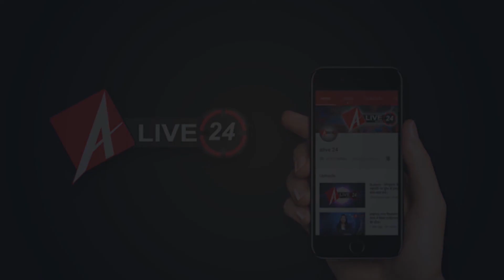घर मे घुसकर चोरों ने की लूटपाट नकदी समेत आभूषण की हुई चोरी,मारपीट कर किया घायल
यूपी के प्रयागराज जिले के बारा थानाक्षेत्र में बीती रात कमलेश कुमार भारतीय के घर में चोरों ने धारदार हथियार और पिस्टल के बल पर मारपीट करते हुए जमकर लूटपाट की। अज्ञात चोरों ने घर मे घुसकर नकदी समेत सोने चांदी के आभूषण पर हाथ साफ़ किये। विरोध करने पर घर के परिजनों को जमकर मारपीटा गया। जिसमें कमलेश की पत्नी गम्भीर रूप से घायल है। सूचना पर पहुंची पुलिस ने  ने जांच पड़ताल कर घायलों को सामुदायिक स्वास्थ्य केंद्र जसरा में भर्ती कराया। घटना का संज्ञान लेते एसएसपी सर्वश्रेष्ठ त्रिपाठी ने पुलिस को सख्त हिदायद दी कि जल्द ही इस मामले का खुलासा कर अपराधियों की धरपकड़ की जाए।